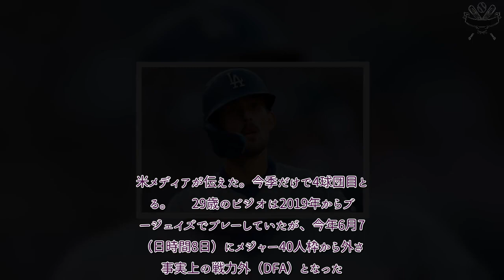H91- ド軍“戦力外”の29歳がまた移籍 金銭トレードでブレーブスへ…僅か3か月で4球団目